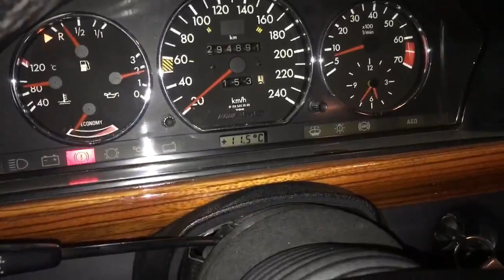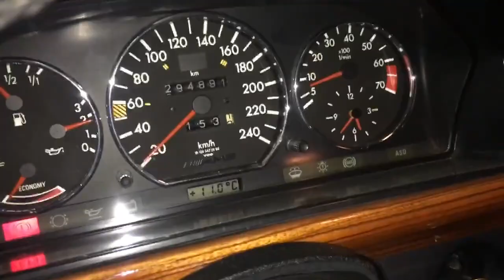Mercedes C124 (W124) 300CE M103 motor yakıt karışım (AFR) ayarı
Arkadaşlar bu videoyu önce çekmiştim telefonumdan sildiğim için upload edememiştim şimdi videoyu buldum ve yayınladım videoda M103 motor 300CE aracımıza wıdeband lambda sensörü ile AFR ayarı yapıyoruz